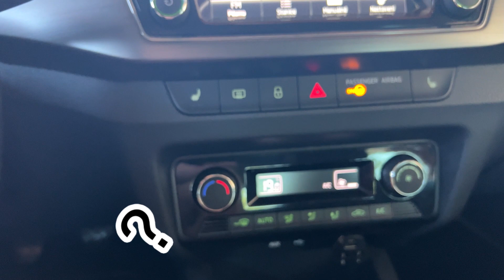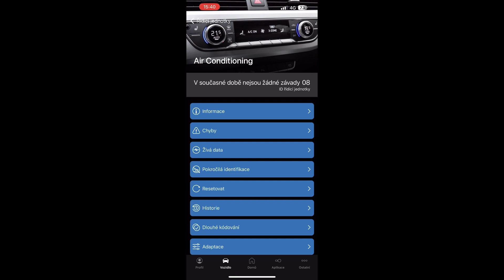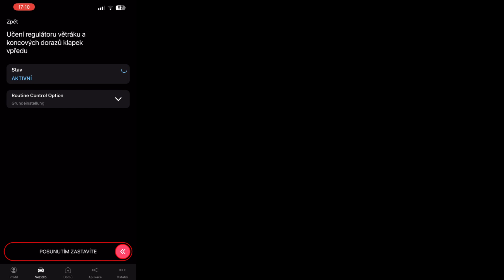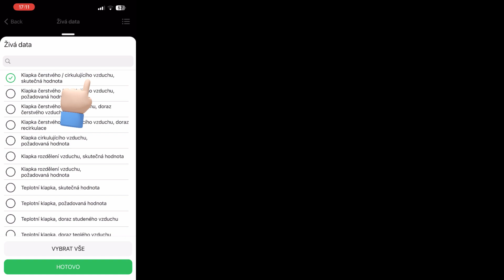Hluk,klepanie v palubovke Skoda Fabia 3 - riešenie / Noise in the dashboard - solution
Hluk klapky čerstvého vzduchu.  Analýza a následná oprava.